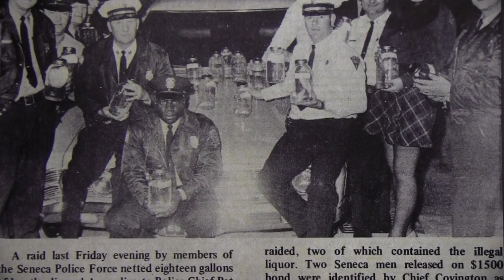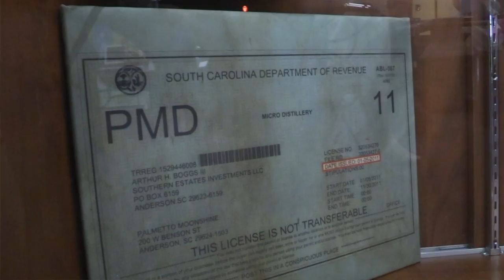SC's Most Wanted at the Belton Museum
BAMAs newest exhibit, South Carolina's Most Wanted, features bootleggers and the lawmen who tracked them. Artifacts and pictures are available to view Wednesday - Friday 9 am to 2 pm and Saturday 10 am - Noon. BeltonMuseum.com